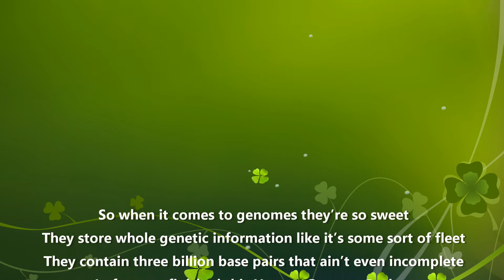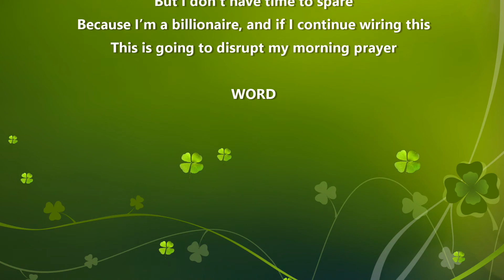Biology Rap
Produced by Abraham Mathew for my wonderful and amazing biology class!